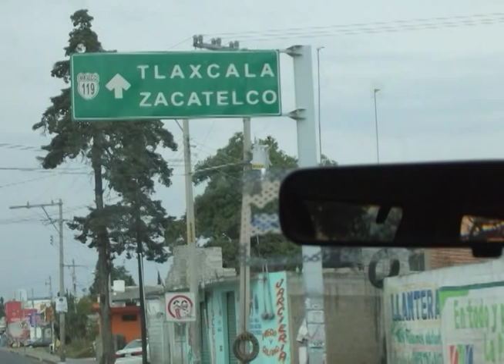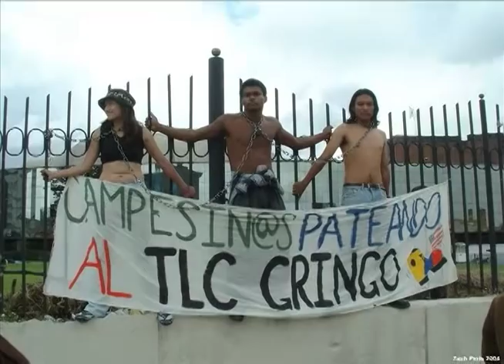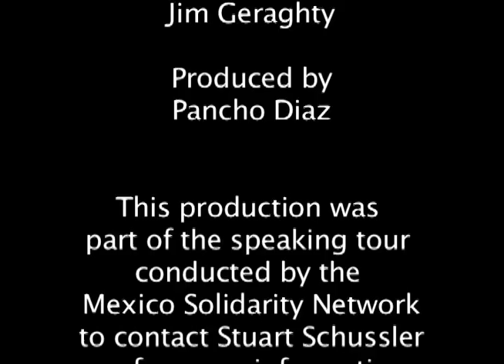The Marin Commons- Luz Rivera Martinez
The Mexico-US Solidarity Network presents
"Sowing Struggle: Urban and rural social movements in Tlaxcala, Mexico"

Luz Rivera Martinez speaks with Dr. Robert Ovetz from College of Marin about her 20 years of experience constructing autonomy, organizing outside the electoral system, and resisting free trade. Luz is an inspiring speaker and her talk will have important lessons for anyone interested in women's, peasant, and labor movements.

During the Mexican Revolution support for Emiliano Zapata was strong in Tlaxcala, and under the slogan of "the land belongs to those who work it" many peasants occupied the plantations their families had labored on as serfs for generations.

Today, the Revolution lives on through the work of the Consejo Nacional Urbano Campesino (CNUC). Luz established CNUC in the early 1990s to coordinate resistance to the impending North American Free Trade Agreement, especially regarding its dismemberment of Article 27 of the Mexican Constitution, which enshrined peasants' right to communally own the ejido farm lands redistributed during the Revolution.

As CNUC's lead organizer, Luz has worked tirelessly to demand government accountability, defend family farms, resist the use of GMO seeds, and build inspiring, community-based autonomous projects. CNUC has a long history of disposing of corrupt leaders, democratizing the budget, coordinating community-driven infrastructure projects, including peoples' history in education, and expanding access to healthcare.

Luz and CNUC also work closely with the Apizaco merchants union, a bus-drivers' cooperative, and the National Assembly of Braceros. CNUC is also a member of the Zapatistas' Other Campaign, an international network of organizations struggling against neoliberalism and for autonomy from the grassroots.